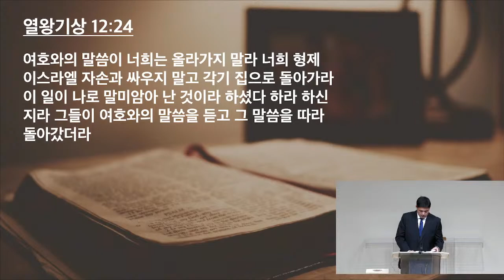10/4/23 새벽예배- 강호민 전도사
스스로 왕이 되려한 르호보암 (왕상 12:12-24)